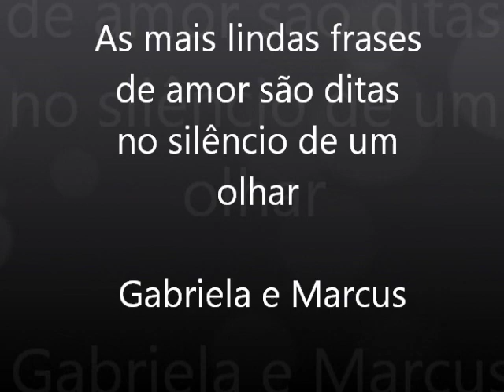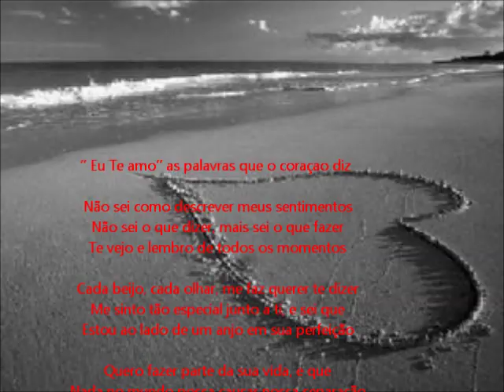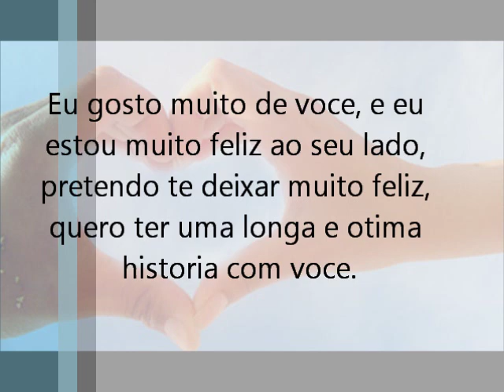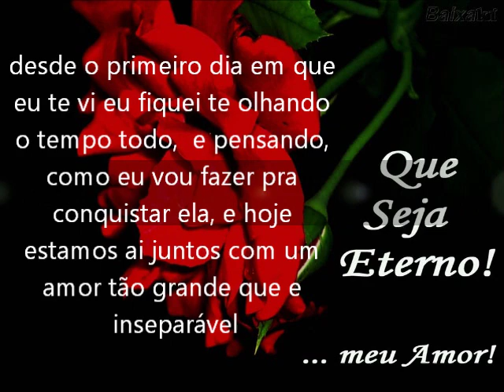Gabriela & Marcus (Amor Eterno...)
Dedico esse video ao meu amor por voçe

s2 Te amo Gabriela Soares Caetano s2